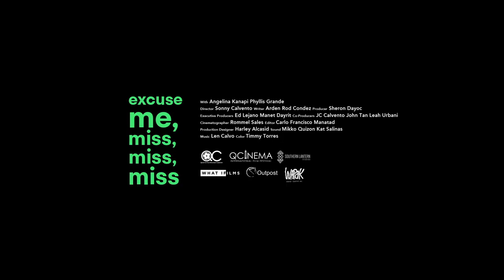Trailer: EXCUSE ME, MISS, MISS, MISS by Sonny Calvento - Finalist, Cinemalaya Shorts 2020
Vangie, a miserable contractual sales lady, is about to lose her job. But in her desperate attempt to convince her boss not to sack her, Vangie uncovers the ultimate jaw-dropping secret to regularization. "Excuse Me, Miss, Miss, Miss" is a social satire about the plight of contractual workers in the Philippines.
SHOW LESS